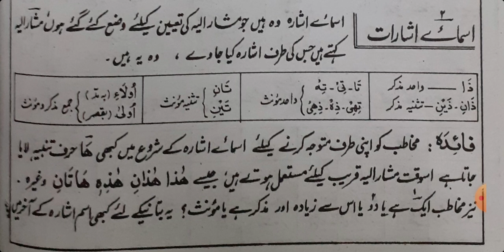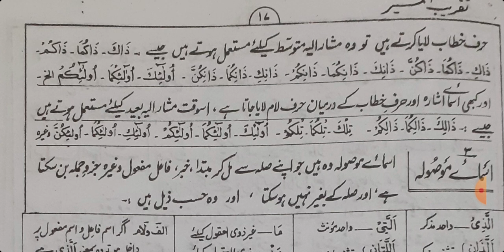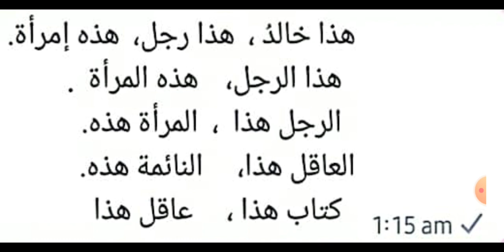تقريب المسير شرح نحو مير روهانغيا زبان میں، أسماء الإشارة.